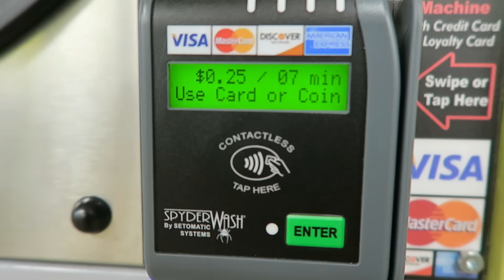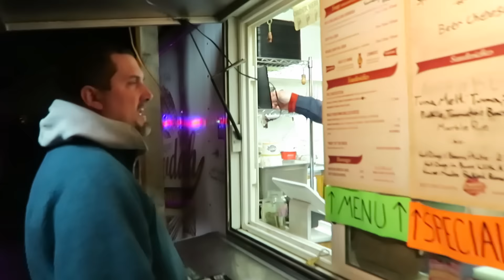DESPEDIDA DE PORTLAND - T.3/EP.59 | VIAGEM | VOLTA AO MUNDO | TRAVEL AND SHARE | ROMULO E MIRELLA